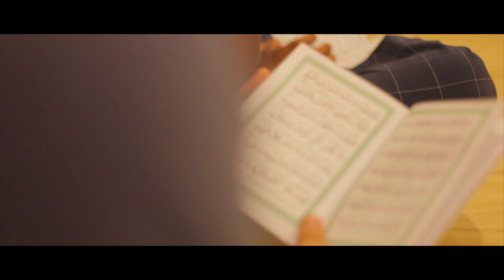NATASYA RIVERSIDE RESORT LAUNCHING CEREMONY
Launching ceremony at Natasya Riverside Resort located at Gopeng, Perak.